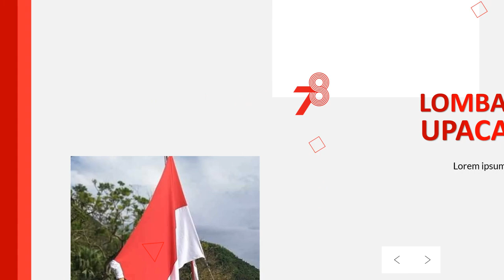Video Ucapan HUT RI Ke 78 Dirgahayu Indonesia 17 Agustus 2023 5